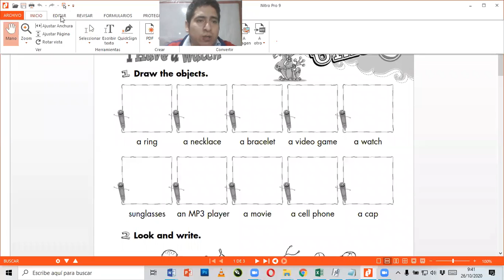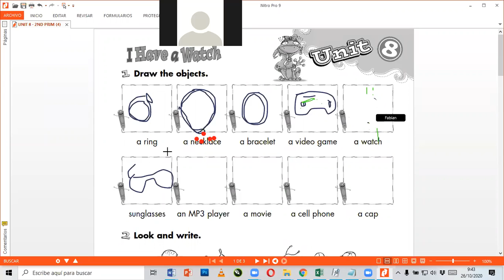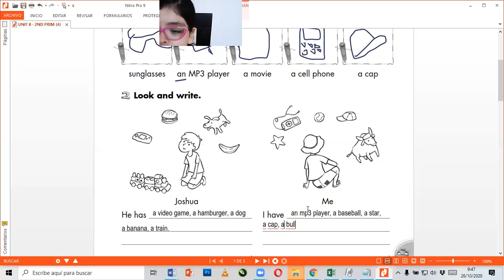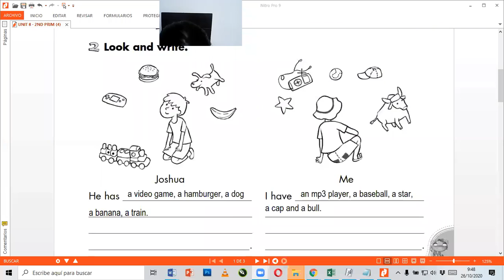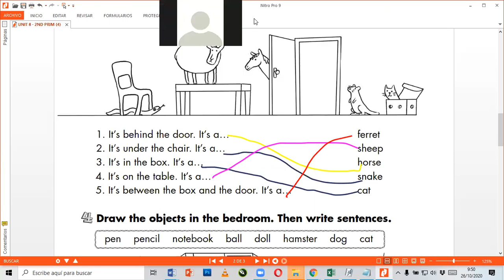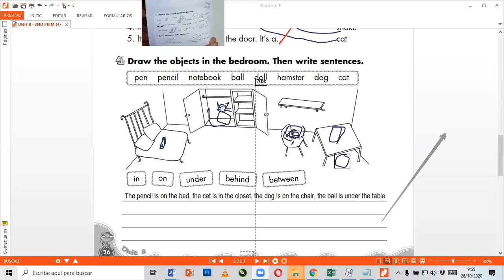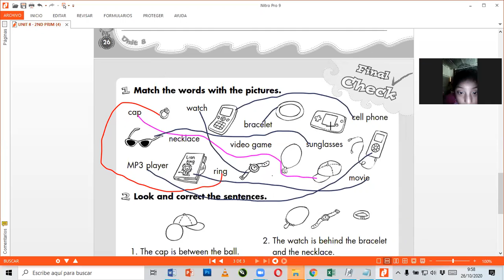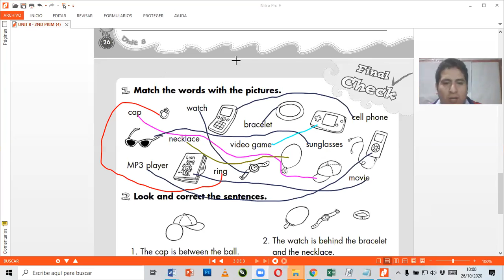RESOLVING ACTIVITIES UNIT 8 2ND PRIMARY